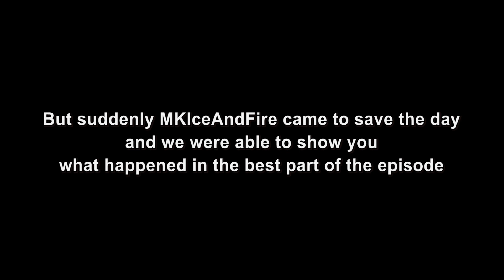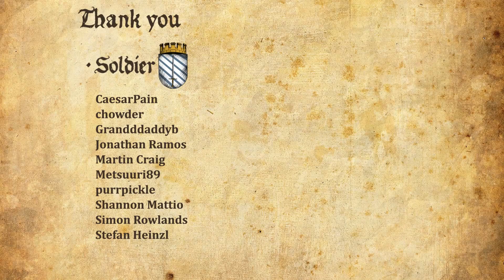JEDI SURVIVOR Walkthrough Part 12 - MERRIN'S KISS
Girl plays STAR WARS Jedi: Survivor Gameplay Walkthrough Part 1 (PS5) with facecam reaction - MERRIN'S KISS

The story of Cal Kestis continues in Star Wars Jedi: Survivor™, a third-person, galaxy-spanning, action-adventure game from Respawn Entertainment, developed in collaboration with Lucasfilm Games. This narratively driven, single-player title picks up 5 years after the events of Star Wars Jedi: Fallen Order™ and follows Cal’s increasingly desperate fight as the galaxy descends further into darkness. Pushed to the edges of the galaxy by the Empire, Cal will find himself surrounded by threats new and familiar. As one of the last surviving Jedi Knights, Cal is driven to make a stand during the galaxy’s darkest times — but how far is he willing to go to protect himself, his crew, and the legacy of the Jedi Order?